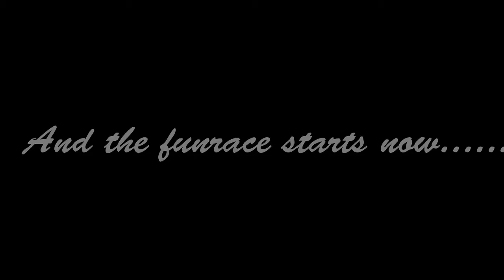Beetee Chestnut T15 Asrama